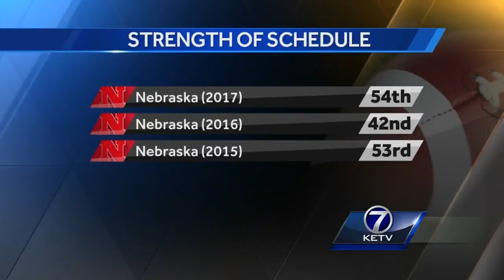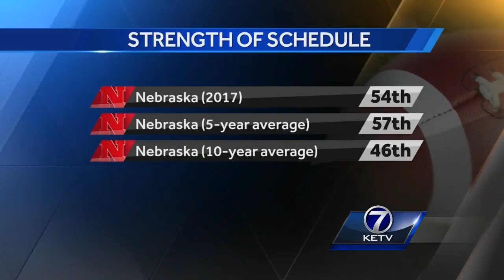By the Numbers: Nebraska plays average strength of schedule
Josh Planos reports.